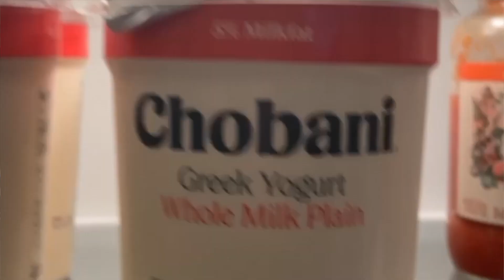ER Shred & Travel ✈️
The ER Shred really makes traveling a whole lot easier. You can save LOTS of money and simplify your packing.
ER SHRED ⭐ Come Alive! (Food ▪️ Health ▪️ Fitness) ᴱᴿShred
"More than a diet or workout plan, ER Shred teaches you to be in tune with your body!"

⭐ ELIMINATE ▪️ RESET ▪️ SHRED ⭐
The ER Shred produces drastic health benefits, FAST!

✅ Become Fat adapted
✅ Address Nutrient Deficiency
✅ Naturally Detox The Body
✅ Address Chronic Inflammation

The ER Shred Program is your answer to take back control & completely overhaul your health! Expect to: lose pounds & inches, gain energy, increase lean muscle,  detox your body,  & discover a renewed mental clarity.

What Health Professionals Are Saying About ER Shred...
"ER Shred is a unique new twist on an already extraordinary program.  By eliminating intolerant food items, we allow the body to reset and reduce its toxic load.  The results in terms of health and wellbeing are nothing short of amazing!  ER Shred truly rebalances and transforms our bodies and our health!"
💬 Drs. Glenn and Ina Nozek

"I have never seen results like these in over 20 years of practice.  Aside from weight loss, I am witnessing people becoming happier, fast!  They have more mental clarity, more energy, their skin is glowing again, and they are more vibrant. All the things that are markers of true health."
💬 Susan Rothman, Holistic Nurse/Professional Herbalist

"In my experience as a health professional and someone who has transformed my own body/mind as well as others: I have never seen results as I have with the ER shred. As a nutritionist, we learn how important elimination is to get down to the root cause of mental/physical imbalances. ER shred combines top-notch nutrition with a simple baseline plan that works and leaves you feeling empowered and more in tune with your body than ever!"
💬 Nicole Konstanzer, Certified Nutritionist, Mixed Martial Arts Fighter

The statements (appearing on this channel or in posted videos) have not been
evaluated by the Food and Drug Administration. The erShred
program , along with Isagenix products, are not intended to
diagnose, treat, cure or prevent any disease.

Note: If you are pregnant, nursing, diabetic, on medication, have a
medical condition, or are beginning a weight control program,
consult your physician before starting the erShred program, using
Isagenix products, or making any other dietary changes.
Discontinue use if adverse events occur.

ℹ️ Information for General Purposes Only ℹ️
Information provided on this channel and in all videos,
associated platforms, and features links is for general purposes only and designed
to help you make informed decisions about your health. It is not
intended to substitute advice from your physician or health-care
professional.

💗 Take back control of your body's fitness & health today! 💗